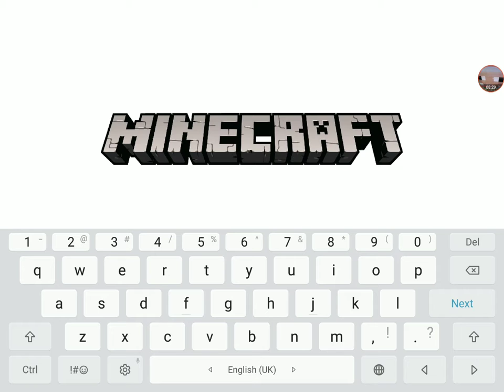Minecraft lets play 10-OOPS,I START RAID!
Hi.

My friend and I just made a youtube channel called Half Hoe Studios. If you like animation,then check it out.Don't worry, I will still upload animation here.

Hello, this is me from may 2021 editing the description. Didnt really keep my promise on animation, huh?